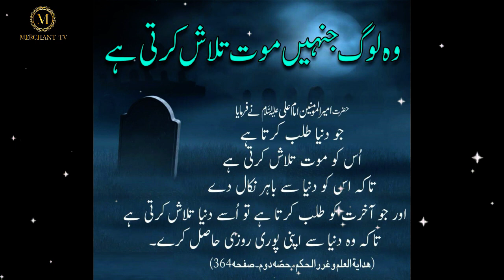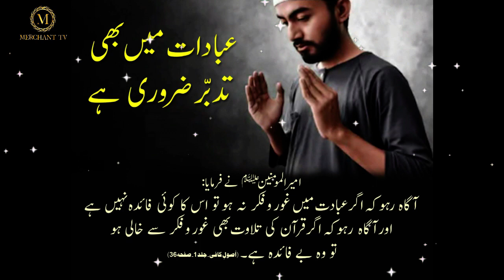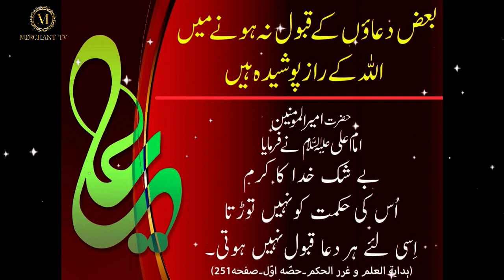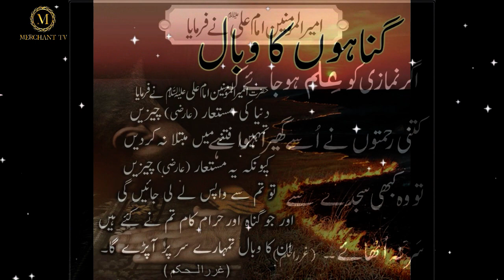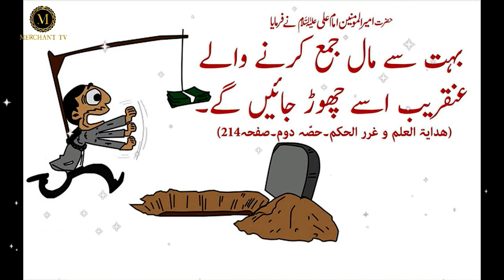Wasilla | Quotes Hazrat Ali as | Farman Imam Ali as | Farman Mola Ali as | Hadees | Merchant Tv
Quotes Hazrat Ali as Gunah Ko Mitane Wala Amal Aqwal e Zareen Hadees